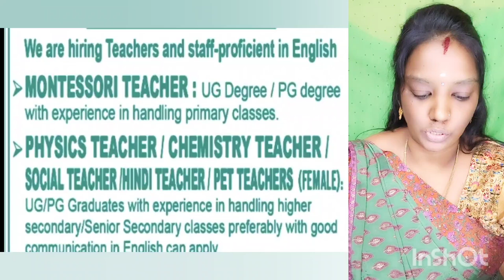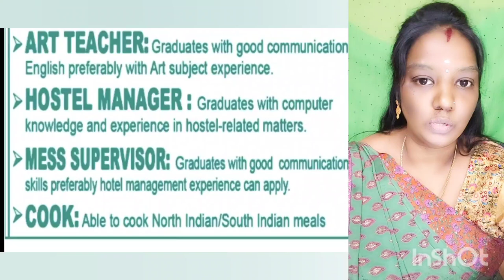கமலா நிக்கேதன் பள்ளியில் உடனடி வேலை வாய்ப்புகள்V-2(23-06-2024)|jobs|job 2024‎|new job||‎@tnpjobs